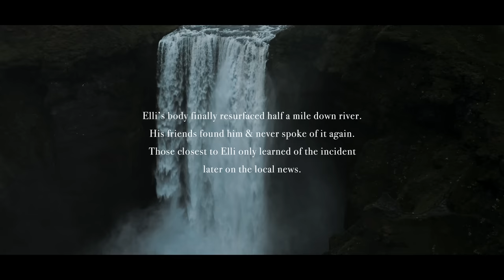UNNUR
Elli Thor is an Icelandic photographer, surfer, and former kayaker. A decade ago Elli nearly drowned under a waterfall while kayaking a challenging Icelandic river. The near death experience became a catalyst for personal growth and his professional career. After walking away from kayaking, a newfound passion for surfing and the birth of his daughter Unnur gave him a new perspective worth living for.

Directed by: Chris Burkard
Assistant Director: Ben Weiland
Written by: Matt McDonald
Director of Photography: Jeff Taylor
Executive Producers: Matt Parnell, Evan Slater
Produced by: Mike Sandifer, Chris Burkard
Story by: Ben Weiland, Chris Burkard, Matt McDonald
Cinematography: Ben Weiland, Jeff Taylor, Chris Burkard, Egill, Sal D'Alia
Drone Operators: Chris Burkard, Ben Weiland
Water Cinematography: Ben Weiland, Chris Burkard
Editors: Dave Phelps, Ryan Espinosa, Jeff Taylor, Ben Weiland
Music Licensing: Ryan Espinosa, Mike Sandifer
DIT: Matt Foley
Still Photography: Matt Foley, Chris Burkard
Set PA: Matt Foley
Sound Design: Jan Bezouska
Colorist: Dave Phelps
Graphic Artists: Ben Weiland, Kyle Kerr, Riley Brown
Surfers: Heidar Logi